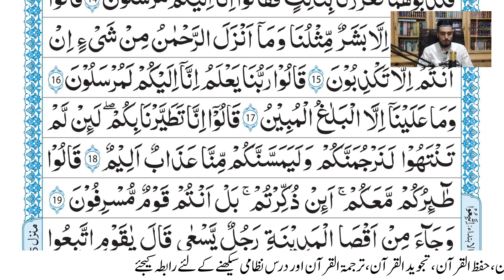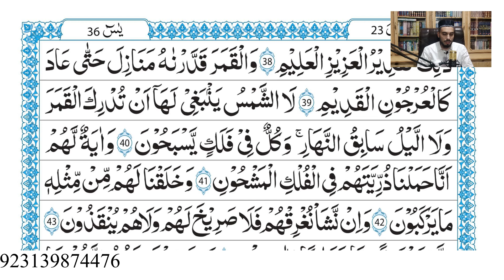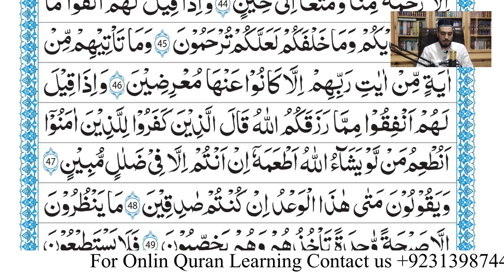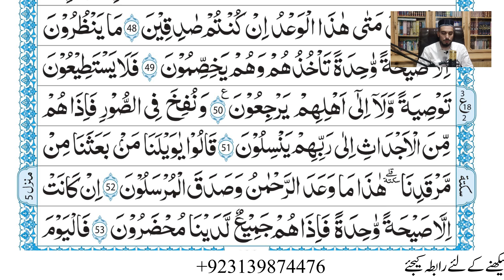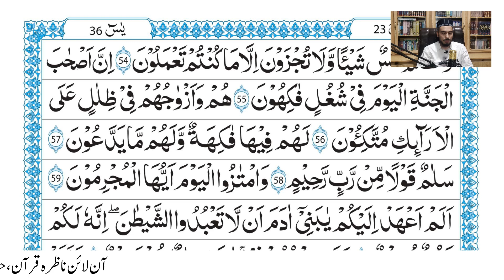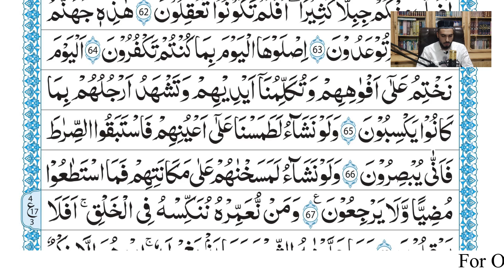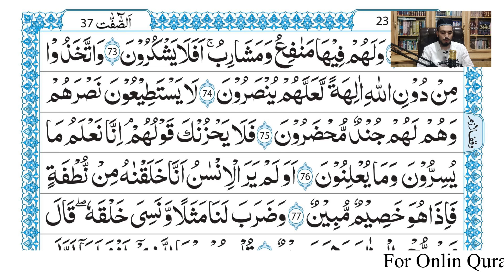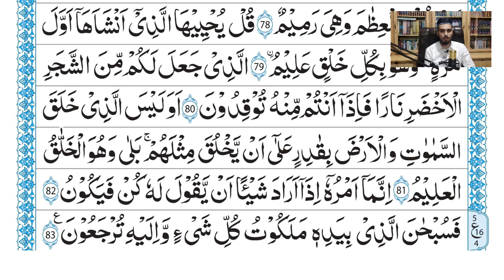Heart-Touching Tilawat of Surah Yasin | Soothing Quran Recitation | Episode 103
Experience the heart-touching tilawat of Surah Yasin, a soothing and peaceful Quran recitation that brings spiritual comfort and tranquility to your heart. Perfect for relaxation, meditation, and connecting with your faith.